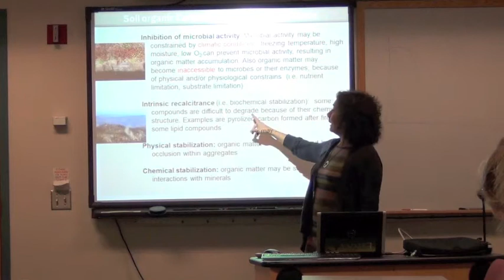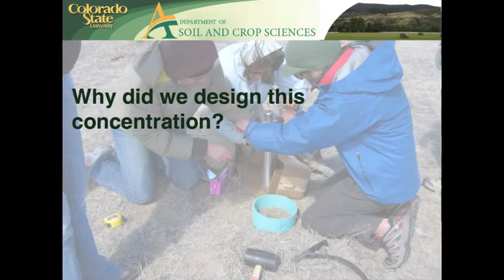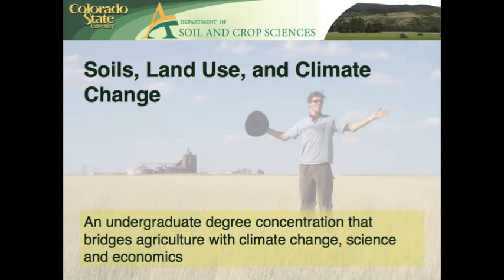Soils, Land Use, and Climate Change: A New Undergraduate Degree Concentration at CSU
Soils play a key role in determining the impact of climate change on terrestrial ecosystems and in regulating greenhouse gas (GHG) concentrations in the atmosphere. GHG mitigation, through improved land use and management, is currently a major issue both nationally and internationally, which requires a set of skills from a variety of disciplines. Soils, Land Use, and Climate Change is a new undergraduate degree concentration at Colorado State University that bridges agriculture with climate change science and economics, and will help prepare the leaders of tomorrow to deal with the challenges of climate change.

Soundtrack of this video is the song "Montmarte" by Jahzzar